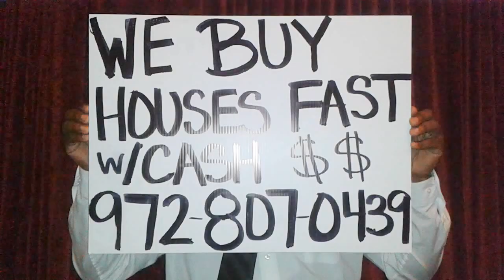How To Fix Home Foundation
I Have the SOLUTION to Your House Problems

WHY WORK WITH US:

 We pay you CASH!!

 AVOID Repairs, updating or even cleaning

 AVOID Foreclosure

 AVOID Bankruptcy/Bad Credit

 AVOID Playing the waiting game

 AVOID Leaving your property vacant & vulnerable

Costly issues like escrow fees, title insurance and closing cost  all

become things that you no longer have to worry about when selling

your house to a professional investor like myself. And of course,  you

will NOT have those extra costs for real estate agents, commissions,

repair costs or even the stress of whether your home will actually sell

or not.

 ***If you refer a friend, you can get up to a $500 REFERRAL BONUS upon closing!***

I would love to earn your trust and your business. I can only buy

I can show you how fast and easy it is to sell your house to me!